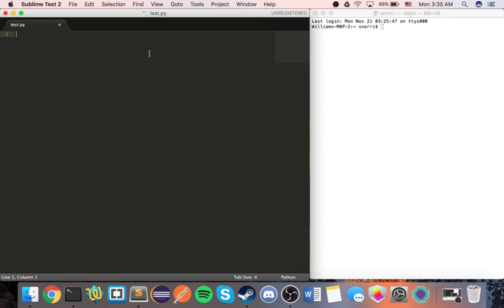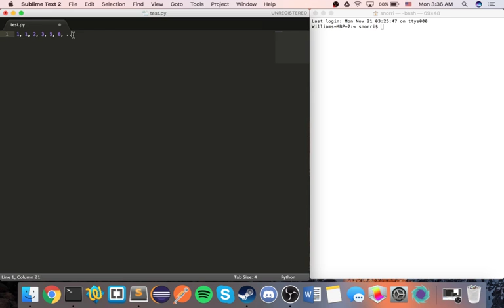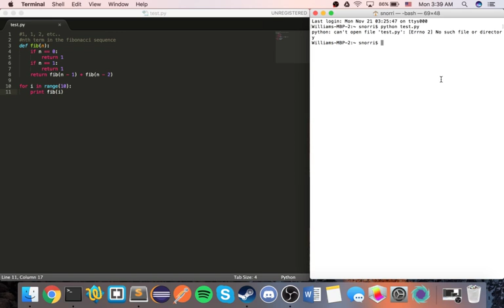Using Python: Recursion and the Fibonacci Sequence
An introduction to recursion in Python using the Fibonacci sequence as an example